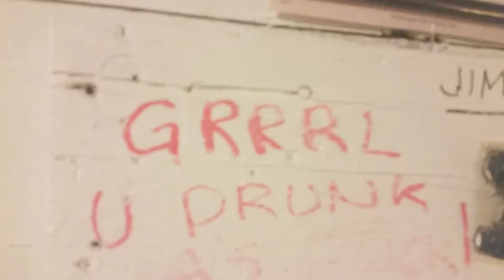FLYING SQUAD - Grrrl U Drunk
Lyrics by Michael Mandich and Tony Viducic, Music by Flying Squad (San Pedro, CA): Pete Mazich, Michael Mandich, David Viducic, Tony Viducic

Video Produced by Ante Kvartuc and Branimir Kvartuc